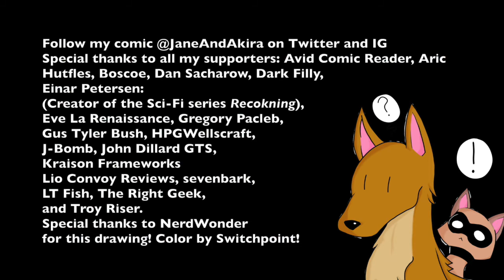Theme of Cluny the Scourge (Garageband)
The audiobook for Redwall features musical themes for both the mice and Cluny's horde. I always found this theme threatening and evocative as a child, so I've tried to recreate it.

This video includes the original short version, as well as one I lengthened to 30 seconds.

If you want to remix this, here is the original garageband file